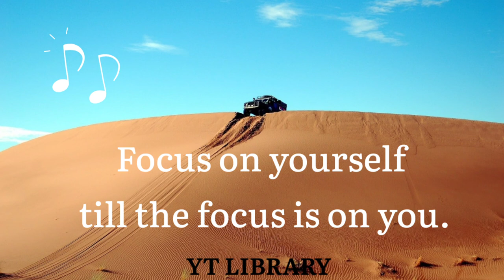Kisma-fly again [NCM]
Music vlog
Music calm
Music classic
Music film
Music youtube
Music turkish
Music trailer
Music travel
Music Dance
Music coffee
Music dj
Music remix
Music tik tok
Music Dance
Music coffee